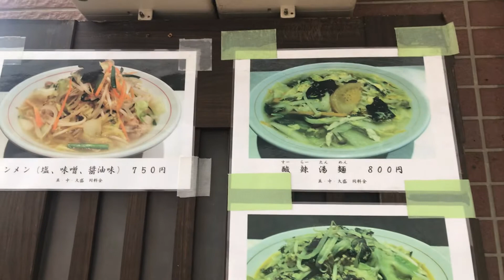湯麺だいはちっこ🍜247